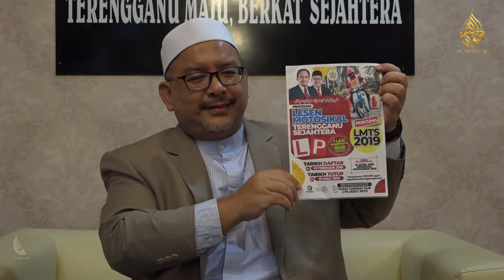Permohonan Lesen Motor Percuma Dibuka Mulai Februari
Kerajaan negeri akan merealisasikan pemberian lesen motosikal secara percuma kepada golongan belia bermula Februari ini sepertimana Manifesto PAS pada Pilihan Raya Umum Ke-14 (PRU14) yang lalu.